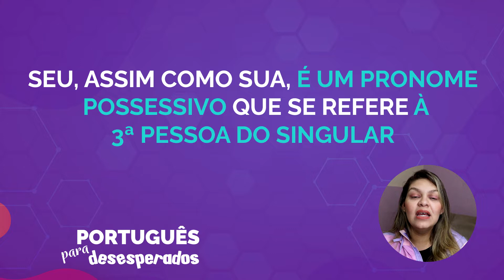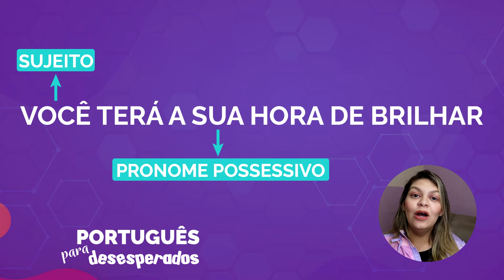Quando usar TEU ou SEU? Professora Carol Mendonça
Fala, galera maravilhosa!
Tudo bem?

Você sabe quando deve usar o pronome TEU e o pronome SEU?
TUA ou SUA?
Essa é uma dúvida muito comum, porque os dois são pronomes possessivos. Cada um se refere a uma pessoa do discurso:
TEU/TUA - Segunda pessoa do singular - TU.
SEU/ SUA - Terceira pessoa do singular - ELE/ELA/VOCÊ.

Essa dica te ajudou?
Comenta aqui!!